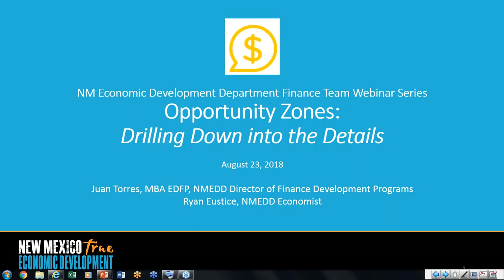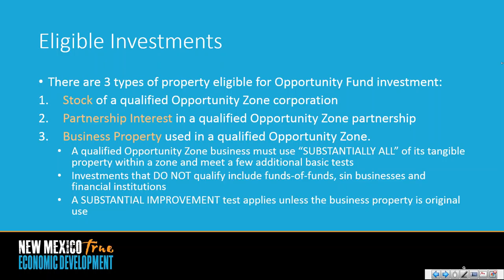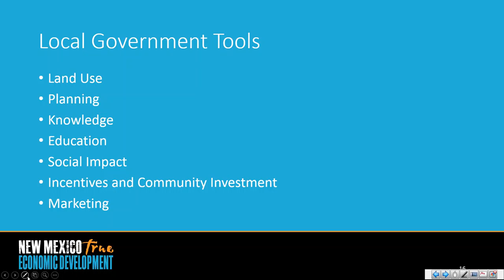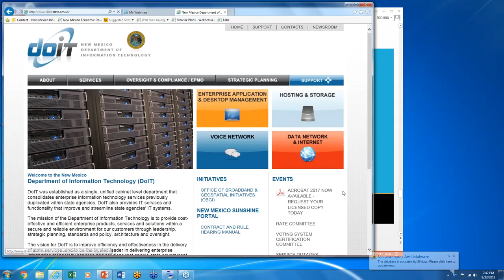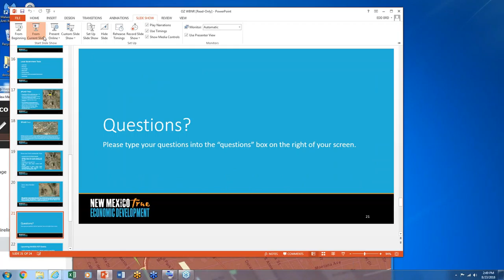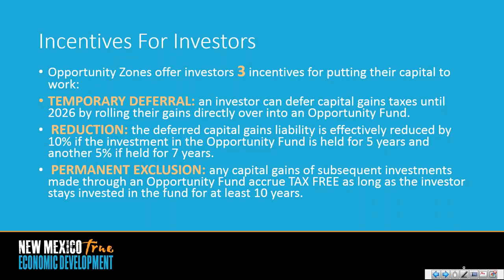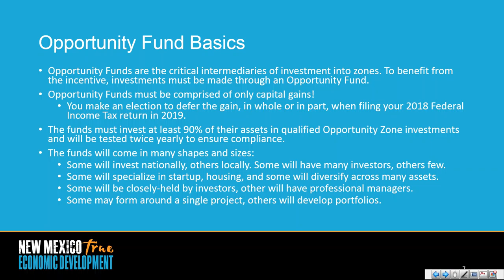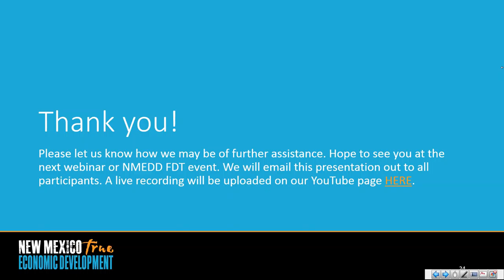Finance Development Team Webinar Series: Opportunity Zones, Now What? Drilling Down into the Details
pportunity Zones were established by Congress in the Tax Cuts and Jobs Act of 2017 and the State of New Mexico had their 63 Opportunity Zones designated in May of 2018. This webinar looks to help individuals, communities and elected officials understand Opportunity Zones and what they can do for the state by exploring what people can invest in as well as the investment mechanism to do so. The webinar will be hosted by the New Mexico Economic Development Department’s Economist, Ryan Eustice and the head of the Finance Development Team, Juan Torres.